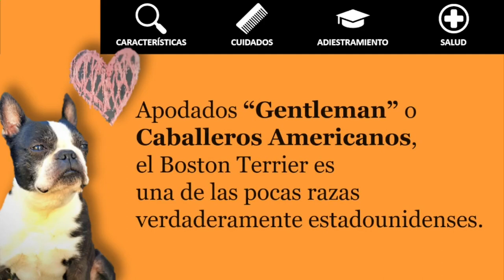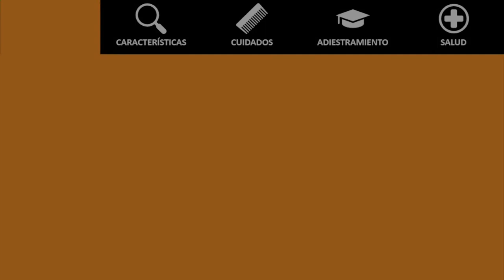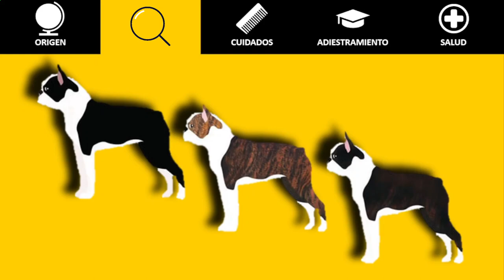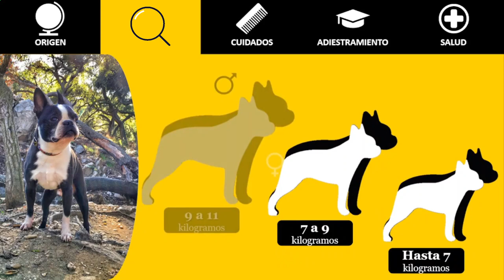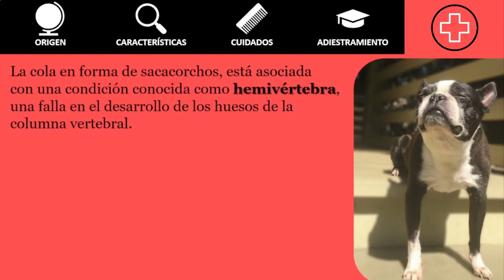BOSTON TERRIER - Un perro ideal para primerizos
BOSTON TERRIER, todo acerca de estos perros. Características, origen, cuidados, su salud y mucho más!!

Créditos
Muchas gracias por las fotos y videos a @ivantheterrier